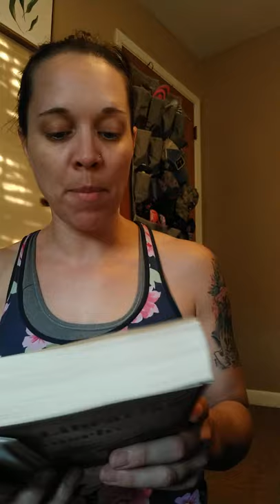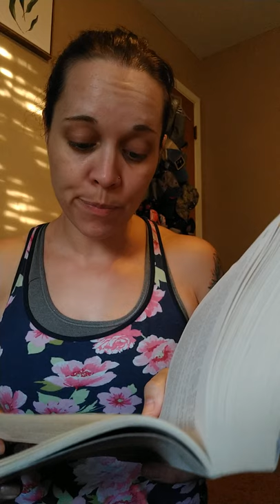The Librarian of Auschwitz: Chapter 32